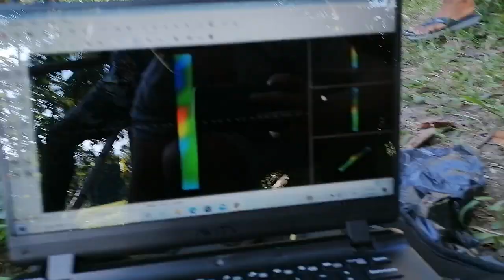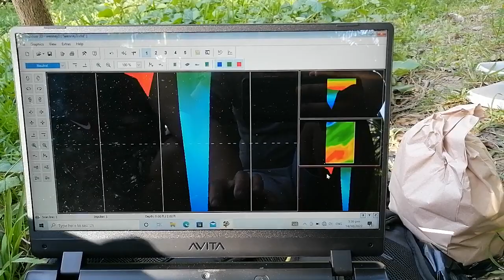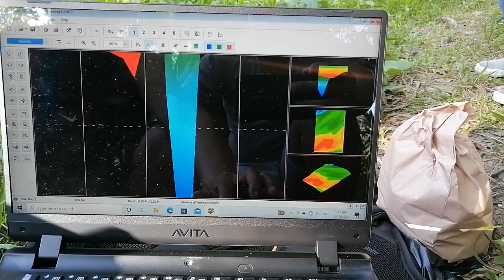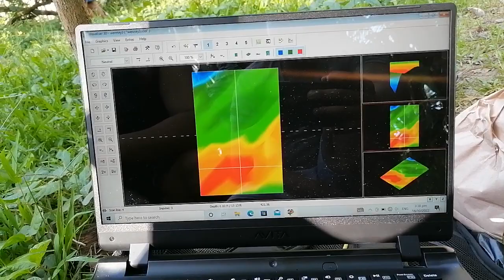MARIYA TECH 3D SCANNER DATING BAHAY NG HAPON my Hagdanan dati DURING WW2. ANG READING VALUE aralin